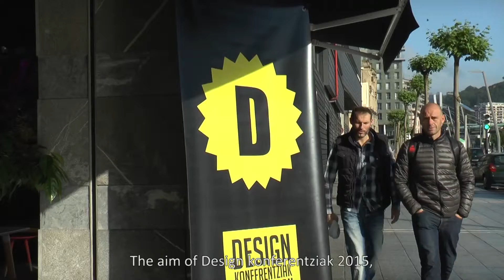Design Konferentziak 2015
V Edición de la jornada anual: DESIGN KONFERENTZIAK MONDRAGON, bajo el título:
Nuevos Caminos profesionales a través del Diseño: empleos para las organizaciones del S.XXI

MONDRAGONEKO DESIGN KOFERENTZIEN V. edizioa: Diseinuaren bidetik egin daitezkeen ibilbide profesional berriak: XXI. mendeko erakundeentzako lanbideak

5th edition of the annual journey:  DESIGN KONFERENTZIAK MONDRAGON under the title New professional ways through the Design: jobs for 21st century’s companies